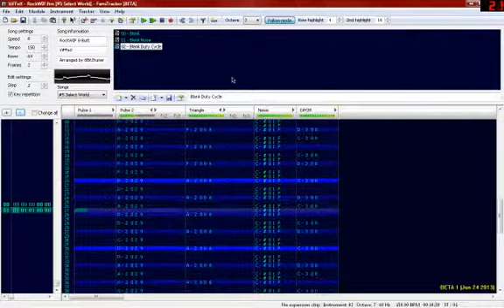SkyBrush: The Game (track 5 of 5)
Select World track to the imaginary NES game SkyBrush: The Game